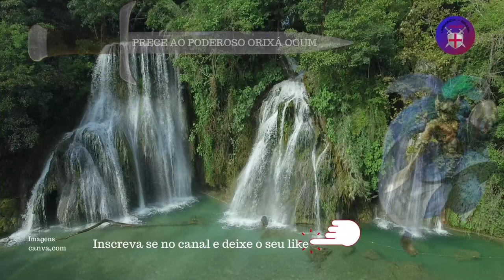PRECE AO PODEROSO ORIXÁ OGUM - PARA AFASTAR O MAL E ABRIR CANIMHOS 🙏🙏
Pai, que minhas palavras e pensamentos cheguem até vós, em forma de prece, e que sejam ouvidas. Que esta prece corra mundo e universo, e chegue até os necessitados em forma de conforto para as suas dores. Que corra os quatro cantos da Terra e chegue aos ouvidos dos meus inimigos, em forma de brado de advertência de um filho de Ogum, que sou e nada temo, pois sei que a covardia não muda o destino. Ogum, padroeiro dos agricultores e lavradores, fazei com que minhas ações sejam sempre férteis como o trigo que cresce e alimenta a humanidade, nas suas ceias espirituais, para que todos saibam que sou teu filho. Ogum, senhor das estradas, fazei de mim um verdadeiro andarilho, que eu seja sempre um fiel caminheiro seguidor do teu exército, e que nas minhas caminhadas só haja vitórias. Que, mesmo quando aparentemente derrotado, eu seja um vitorioso, pois nós, os vossos filhos conhecemos a luta, como esta que travo agora, embora sabendo que é só o começo, mas tendo o Senhor como meu pai, minha vitória será certa. Ogum, meu grande pai e protetor, fazei com que o meu dia de amanhã seja tão bom como o de ontem e hoje, que minhas estradas sejam sempre abertas, que eu trabalhe para que no meu jardim só haja flores, que meus pensamentos sejam sempre bons e que aqueles que me procuram consigam sempre remédios para seus males. Ogum, vencedor de demandas, que todos aqueles que cruzarem a minha estrada, cruzem com o propósito de engrandecer cada vez mais a Ordem dos Cavaleiros de Ogum. Pai, daí luz aos meus inimigos, pois eles me perseguem porque vivem nas trevas, e na realidade só perseguem a luz que vós me destes. Senhor, livrai-me das pragas, das doenças, das pestes, dos olhos-grandes, da inveja, das mentiras e da vaidade que só leva a destruição. E que todos aqueles que ouvirem esta prece, e também aqueles que a tiverem em seu poder, estejam livres das maldades do mundo.
Salve Ogum, guerreiro de Oxalá.
Orixá que abençoa seus filhos e os filhos de seus filhos.
Pai destemido, Senhor da espada de fogo que corta todas as demandas e conduza os que ama aos caminhos da prosperidade.
Que em meus caminhos, possa eu, filho seu merecer as vossas Bênçãos: a espada que me encoraja, o escudo que me defende e a bandeira que me protege.
Meu Pai Ogum
Não me deixe cair
Não deixe tombar.
PATACURI OGUM
OGUM NHÊ.
Ogum Iê , Saravá Ogum.